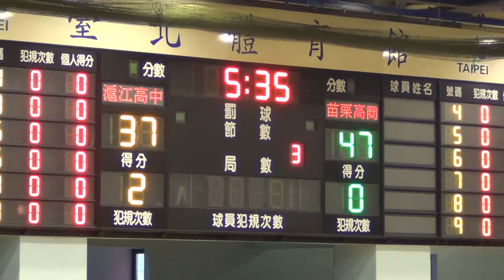HBL準決賽-滬江高中+苗栗高商03-2015/2/8